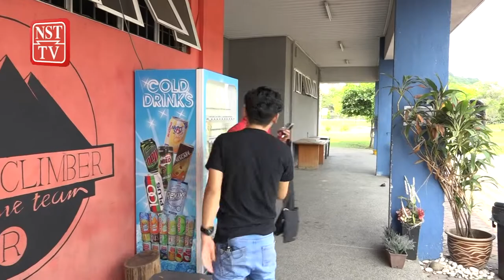10 Quickies with Bryan Nickson Lomas